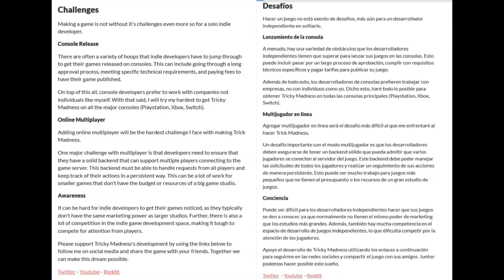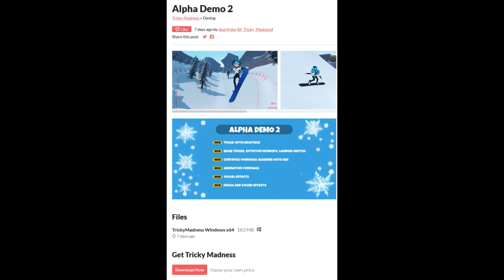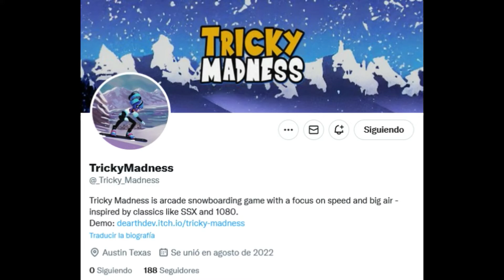Tricky Madness - Alpha Demo 2 🏂 ( The Spiritual Successor Of SSX and 1080 )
Tricky Madness is the spiritual successor to SSX and 1080) which is in development stage.
 Tricky Madness es El Sucesor Espiritual De SSX y 1080 ) que esta en etapas de desarrollo.